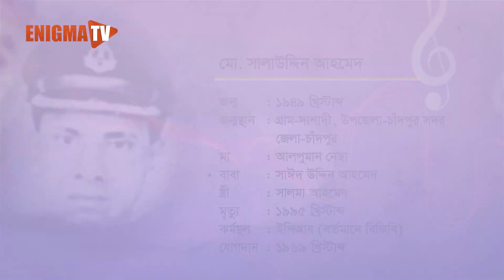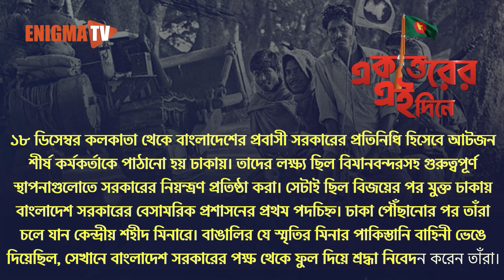বেসামরিক প্রশাসনের প্রথম পদচিহ্ন - ১৮ ডিসেম্বর ১৯৭১ | একাত্তরের এই দিনে | Enigma TV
১৮ ডিসেম্বর কলকাতা থেকে বাংলাদেশের প্রবাসী সরকারের প্রতিনিধি হিসেবে আটজন শীর্ষ কর্মকর্তাকে পাঠানো হয় ঢাকায়। তাদের লক্ষ্য ছিল বিমানবন্দরসহ গুরুত্বপূর্ণ স্থাপনাগুলোতে সরকারের নিয়ন্ত্রণ প্রতিষ্ঠা করা। সেটাই ছিল বিজয়ের পর মুক্ত ঢাকায় বাংলাদেশ সরকারের বেসামরিক প্রশাসনের প্রথম পদচিহ্ন। ঢাকা পৌঁছানোর পর তাঁরা চলে যান কেন্দ্রীয় শহীদ মিনারে। বাঙালির যে স্মৃতির মিনার পাকিস্তানি বাহিনী ভেঙে দিয়েছিল, সেখানে বাংলাদেশ সরকারের পক্ষ থেকে ফুল দিয়ে শ্রদ্ধা নিবেদন করেন তাঁরা।